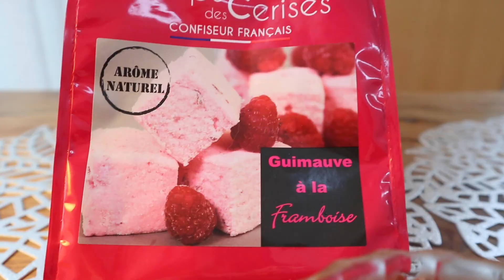【がんばらない暮らし】ねばならぬの呪縛から逃げ出す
がんばらない暮らしはじめました🍜
ズボラだけど料理はずっと好き。
ほっこりあたたかな和食や、旬の野菜•魚を使って
簡単に、美味しく、健康的な料理を作って楽しんでます♪

長年慣れ親しんだ東京に疲れ心機一転
名古屋に移住🏠

マンチカンとサイベリアンの
猫2匹と暮らし🐈🐈

※動画の中には、孤独のグルメで使用されているサウンドを使用させていただいております。
久住昌之様、地底レコード様、に許可を戴いております。ありがとうございます。